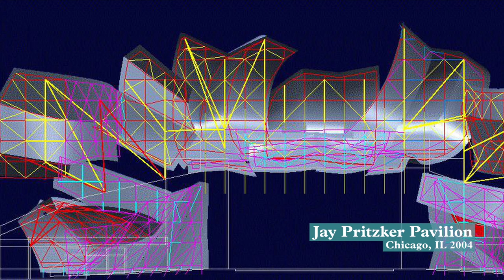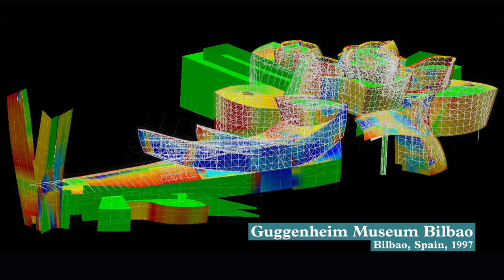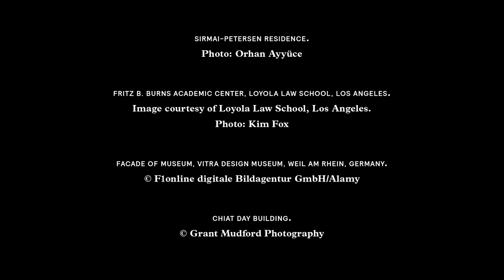A Tribute to Architect Frank Gehry | 3rd Getty Medal Recipient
The Getty is proud to honor the remarkable achievements of architect Frank Gehry, the third recipient of the prestigious Getty Medal (now the Getty Prize). This award recognizes living individuals from around the globe for their exceptional leadership in fields where the Getty operates, such as art, architecture, and conservation.

Frank Gehry, a visionary in the world of architecture, has designed iconic buildings across North America, Europe, and Asia. His innovative and unique designs have left an indelible mark on the landscape of modern architecture.

This video takes you on a journey through Gehry's most iconic works, including the Guggenheim Museum in Bilbao, Spain; the Walt Disney Concert Hall in Los Angeles, California; the Jay Pritzker Pavilion and BP Bridge in Chicago, Illinois; Eight Spruce Street Residential Tower in New York City; and Fondation Louis Vuitton in Paris, France.

Join us as we delve into the mind of this architectural genius, exploring his creative process, his inspirations, and the impact of his work on contemporary architecture. From ending everything he knew after the opening of Santa Monica Place, to exploring his own creative imagination, Gehry is a testament to what it means to win this award.

Hear from not only Gehry, but other colleagues and friends of the Getty who also believe there is no one as deserving of the third Getty Medal as he was.

Don't forget to like, comment, and hit that notification bell to stay updated with our latest videos and to support our mission of celebrating the world's leading figures in art and architecture. 🏛️🔔